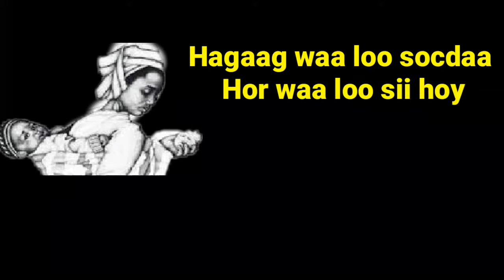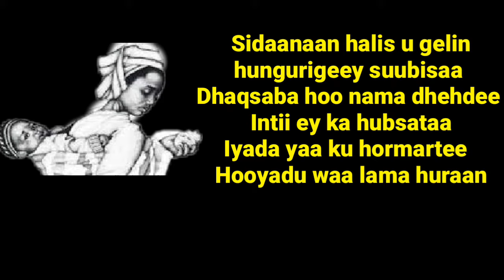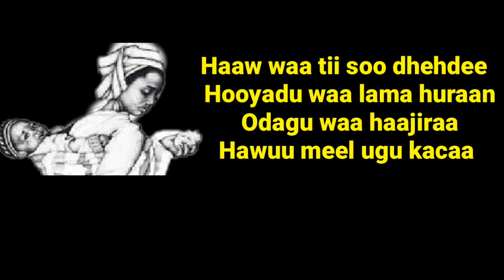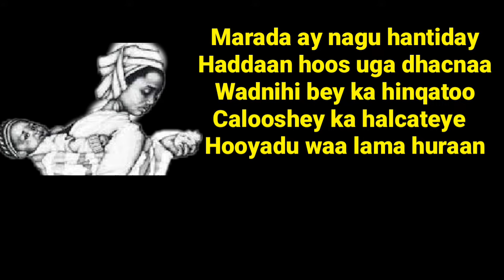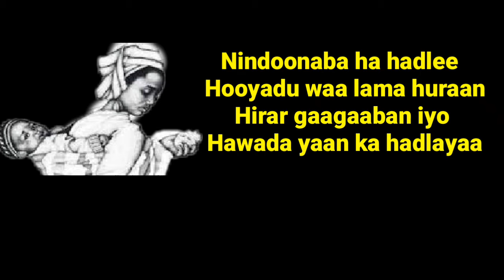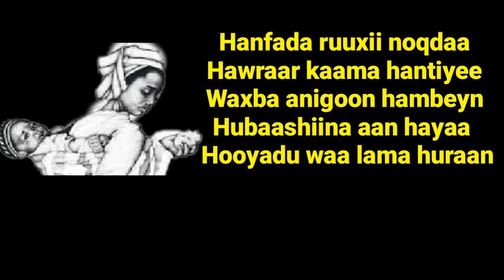Abwaan carays ciise kaarshe|lyrics | maanso | Hooyadu waa lama huraan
waa maansadii hooyadu waa lama huraan oo lyrics ah ama qoraal ah

fadlan

     thankz